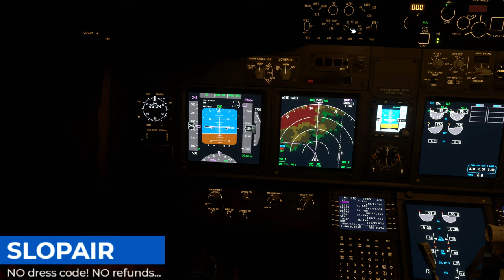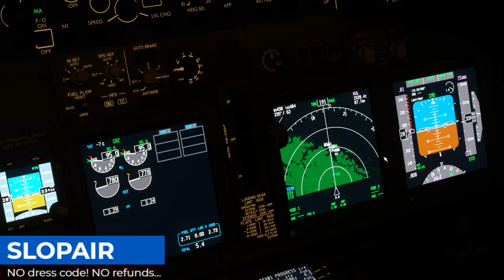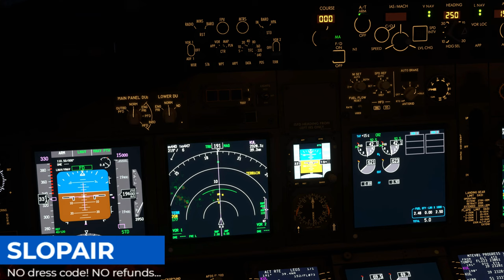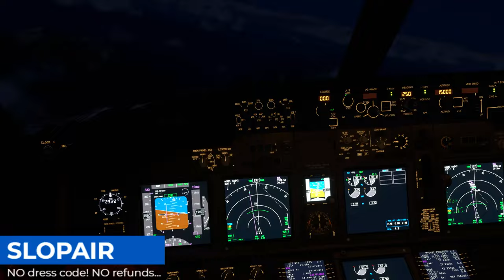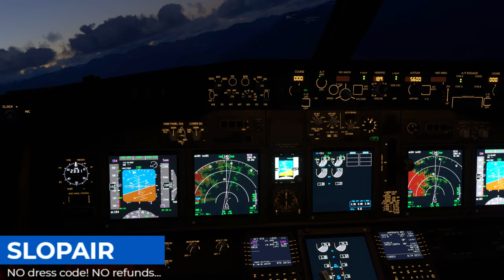Let's Fly To TIBET In a JET (Pt.V) - ZERO navaids/charts + VFR in Dangerous Mountains - PMDG 737-600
for getting me a clean mic file to work with!
Please note: Due to pre-dawn darkness we have used a video filter to dynamically increase brightness so you can SEE how close the mountains are. We flew in almost complete darkness!
Voiceover audio has been boosted by sidechain compression in Reaper 7 ducking the sim audio during our commentary.

Kushok Bakula Rimpochee (VILH)
Kullu–Bhuntar (VIBR)
INDIA

From Wikipedia
Kullu–Manali Airport (IATA: KUU, ICAO: VIBR), also called Bhuntar Airport, is a domestic airport serving the cities of Kullu and Manali in the Indian state of Himachal Pradesh. The airport is located at Bhuntar, 11 km from Kullu town and 52 km from Manali.

The airport is considered a challenging airport for pilots because of its single runway set in a deep valley whose peaks rise several thousand feet higher than the runway. Also, the airport is located on the banks of the river Beas, and in 1995, its flash floods posed a threat to the runway.

MSFS Steam Premium Deluxe
PMDG 737-600
Active Sky
FS HUD
FSTL
AutoFPS
System specs:
Computer:      ASRock Z790 Riptide WiFi
CPU:           Intel Core i9-14900KF (Raptor Lake-S Refr., B0)
               3200 MHz (32.00x100.0) @ 5686 MHz (57.00x99.8)
Motherboard:   ASRock Z790 Riptide WiFi
BIOS:          5.07, 12/29/2023
Chipset:       Intel Z790 (Raptor Lake-S PCH)
Memory:        98304 MBytes @ 2394 MHz, 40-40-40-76
               - 49152 MB PC51200 DDR5 SDRAM - Corsair CMK96GX5M2B6400C32
               - 49152 MB PC51200 DDR5 SDRAM - Corsair CMK96GX5M2B6400C32
Graphics:      Palit RTX 4090
               NVIDIA GeForce RTX 4090, 24564 MB GDDR6X SDRAM
Drive:         XPG GAMMIX S70 BLADE, 4000.8 GB, NVMe
Drive:         Lexar SSD NM790 4TB, 4000.8 GB, NVMe
Sound:         Intel Raptor Lake-S PCH - cAVS (Audio, Voice, Speech)
Sound:         NVIDIA AD102 - High Definition Audio Controller
Network:       RealTek Semiconductor/Killer E3000 2.5 Gigabit Ethernet Controller
Network:       Intel Wi-Fi 7 BE200 320MHz
Network:       Intel(R) Wi-Fi 7 BE200 320MHz
OS:            Microsoft Windows 11 Professional (x64) Build 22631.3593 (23H2)

NB I use an external hardware audio interface for all output audio:
RME Fireface UCX ASIO drivers
Logitech 920 webcam mic (crap)
Xsplit Broadcast Professional used for capture
Vegas 21 for render.